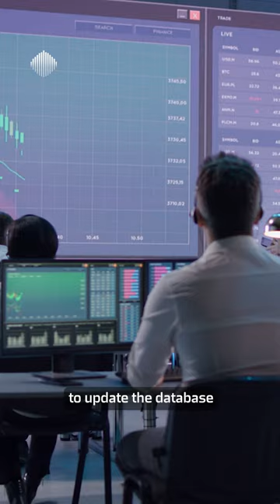أين دولة الإمارات في عالم الذكاء الاصطناعي؟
سعادة فيصل البناي: "الإمارات قادرة على اتخاذ قرارات سريعة في مجال الذكاء الاصطناعي".